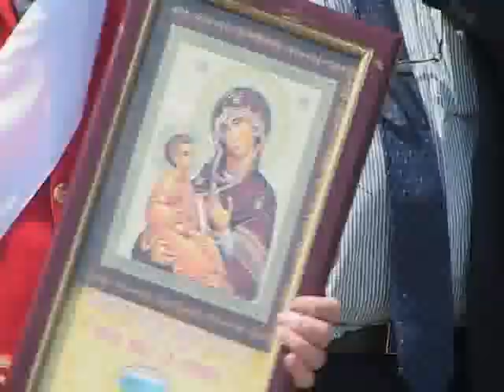ČASA VODE SA IZVORA